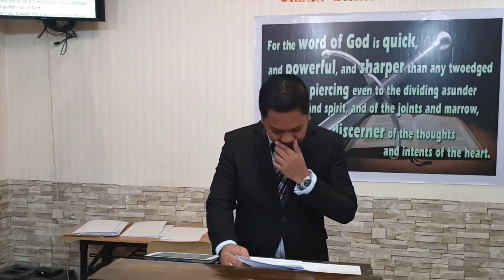Able to Save - Soul-winning Seminar 2020 - Part 2 - Preparations and Assessment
20200118swseminar02aprepnassessQ